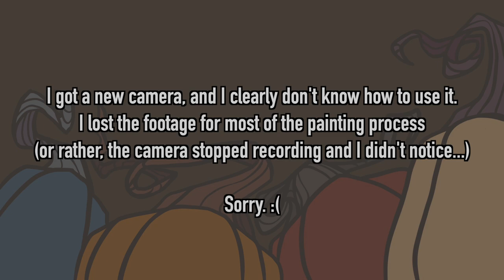Rohrer & Klingner Drawing Inks - Primaries Part 2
It's been awhile. But I'm still here!

*Post-Editing Note: I apologize for the poor quality of the video. I didnt see how unfocused it was until a bit after I posted the video. Im still working on figuring out my new camera. I will try to make it better in the future, just bear with me please!

›› Materials Used
Etchr Sketchbook - Cold Pressed Watercolor Paper Size A4
Rohrer & Klingner Drawing Inks - Blue Cyan, Magenta and Yellow
Brushes - Holbein Resable 6 round mini, 4 round Silver Black Velvet
›› Music
HookSounds – Morning Breeze, Lofi Rain, Easy Lo-Fi Lounge